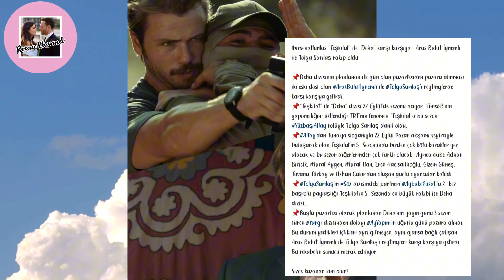تولجا ساريتاش ضد أراس بولوت ( المنظمة vs العبقري ) في موسم واحد و الصحفية بيرسين تعلق 😨🤔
1.
2.
3.
4.
5.
6.
7.
8.
9.
10.
11.
12.
13.
14.
15.
16.
17.
18.
19.
20.
21.
22.
23.
24.
25.
26.
27.
28.
29.
30.